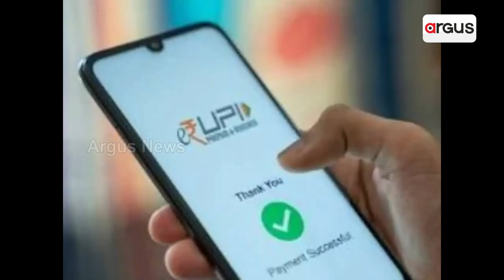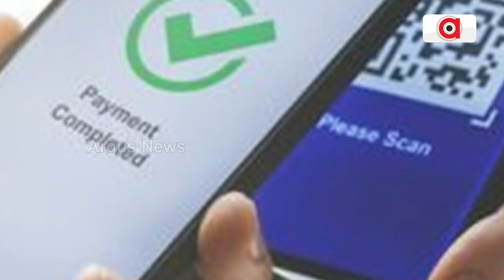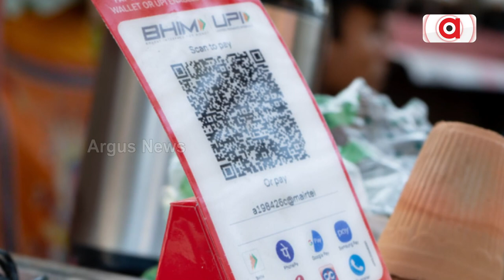UPI Payment In India Setting New Records